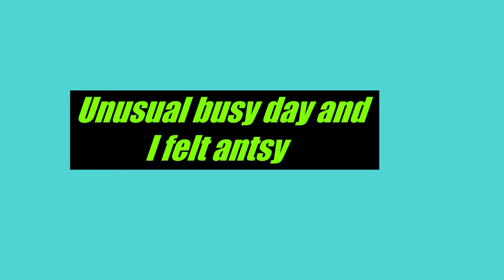An unusual busy day and I felt, Antsy